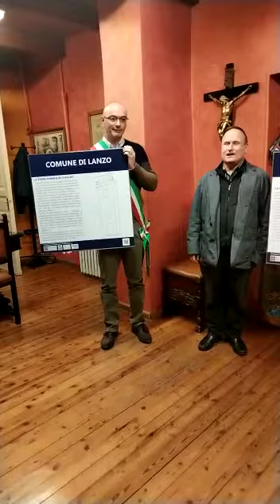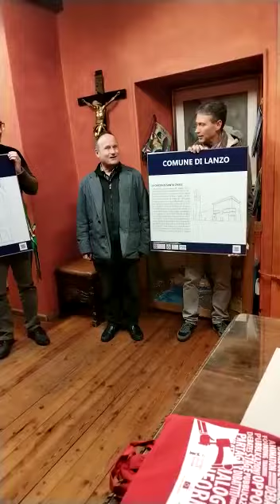Lanzo Torinese: consegna ufficiale dei pannelli tattili al sindaco Fabrizio Vottero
Il presidente Marco Bongi di APRI odv consegna i pannelli tattili realizzati nel progetto della Regione Piemonte, al sindaco di Lanzo Fabrizio Vottero. L'evento si è svolto all'interno del Municipio lunedì 28 novembre 2022.
L' associazione pro retinopatici e ipovedenti (APRI odv) è un'organizzazione nazionale di volontariato che si occupa di rappresentare, tutelare, assistere e riabilitare i disabili visivi.